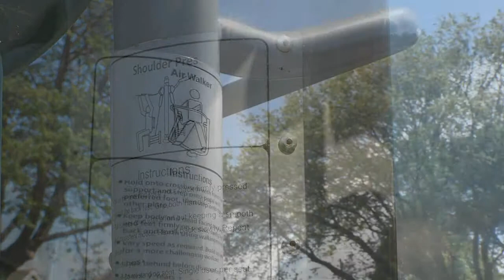Shoulder Press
Instructions for how to safely use the Shoulder Press equipment at the various outdoor gyms around Sefton.